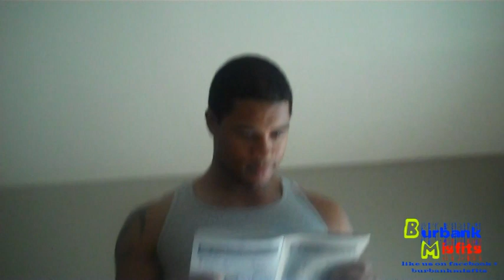No on MEASURE B - Vote no on Measure B - Save the Industry - Burbank misfits exclusive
No on MEASURE B - Vote no on Measure B - Save the Industry